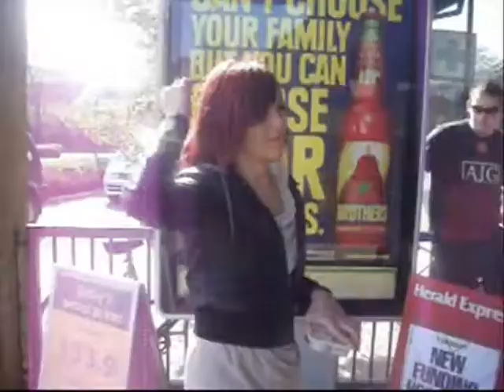14th June 2011 Clothes Shopping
Scott Goes Clothes Shopping In Paignton For The Day To Buy Some News Clothes. Later On Scott Meets Up With Rebecca Bedford To Chill Out And Have A Good Time